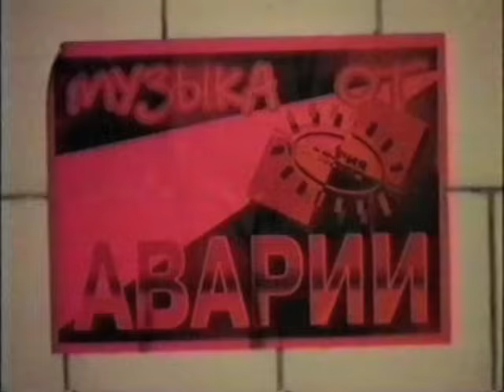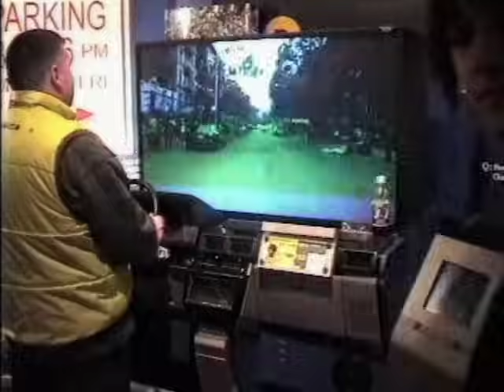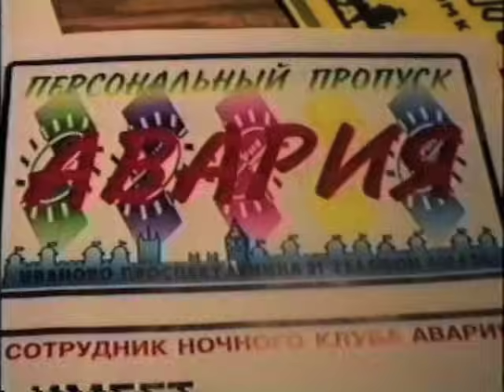Дискотека Авария — Disco Superstar / Диско Суперстар (Официальный клип, 2001) [HQ]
Режиссёр — Хиндрек Маасик
Продюсер — Алексей Серов

Что это за ди-джей? Что это за клоун? Нам таких не надо диско суперстар!
Что это за МС? Что за толстый олух? Гнать его со сцены! Disco superstar!

На танцполе уже утро и в зале стало пусто, тебе немного грустно и холодно уже.
Не надо, не грусти! Достань любимую пластинку и скажи себе тихо-тихо, что ты супер ди-джей!
Пусть там ходят пароходы, пестрят журналы моды, где нет плохой погоды: ни снега, ни дождей.
Давай смелее, парень! Пусть мелодия дурманит! Пусть те, кто остался, знают, что ты супер ди-джей!

Ты disco superstar, disco superstar, disco superstar.

Никто не должен слышать, что ты болен и устал.
Ведь ты же супер ди-джей! Disco superstar!

Это супер ди-джей! Супер-мега МС! Party porno-killer! Disco superstar!
Это супер ди-джей! Crazy midnight dancer! Просто клевый парень, disco superstar.

Ты со своей девчонкой в ссоре, не все в порядке в школе,
Но ты весел и спокоен и улыбка до ушей.
Ты с пластинки пыль смахнешь и с песней унесешься,
Ведь однажды ты проснешься - уже супер ди-джей.

Однажды возвратишься ты в свой самый первый зал.
Да это же тот самый ди-джей! Disco superstar!

Ди-джей! Тот клевый толстый парень! Давай станцуем с нами, disco superstar!
Это супер ди-джей. Дай потрогать тачку! Сядь к нам - поболтаем, disco superstar!
Это супер ди-джей, party porno-killer! Принести вам пива, disco superstar?
Это толстый ди-джей! Выходи на сцену! Че, крутой, в натуре, а, disco superstar?
Это супер ди-джей! А он мой первый парень! А мне он денег должен, disco superstar!
Вот он, супер ди-джей! Клевый толстый парень! Когда еще заглянешь, disco superstar!
Я хочу, чтобы пел весь зал!

Теперь пусть поет весь зал!
Пусть поет весь зал!